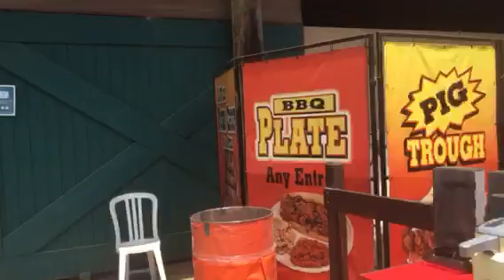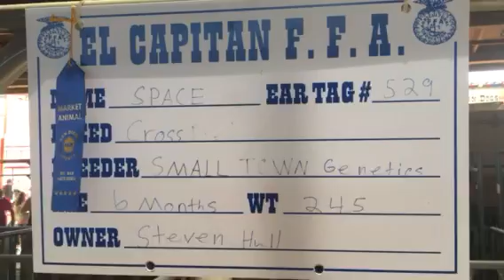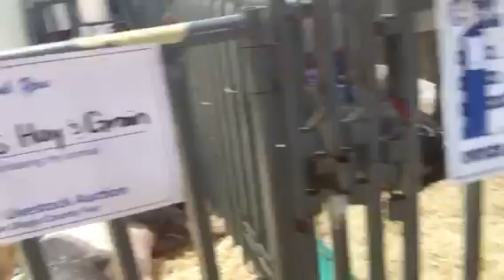Del Mar fair 2017 carreras de Puerquitos